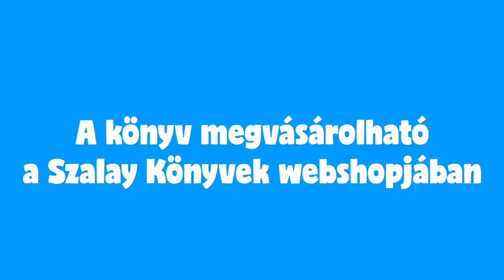Szalay Könyvek - Dobi és a városi nyüzsgés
Dobi megmutatja, milyen különös járművek közlekednek a városban.

Animációkat készítette: Duzs Mária, Oros Vivien Edit
A könyvet szerkesztette és tervezte: Duzs Mária, Nagy Mária
© Pannon-Literatúra Kft. 2022